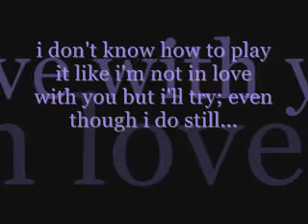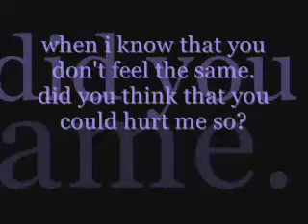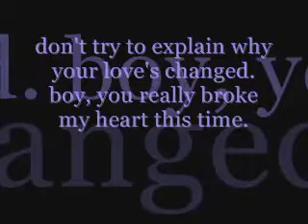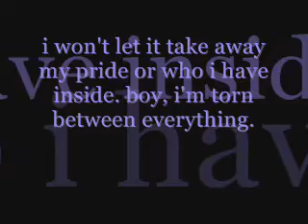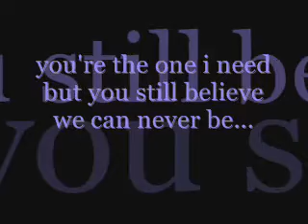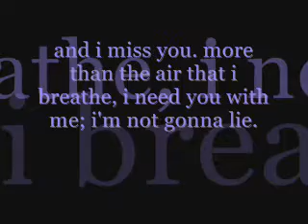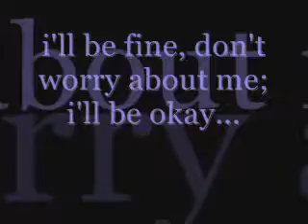Survive by Gabrielle